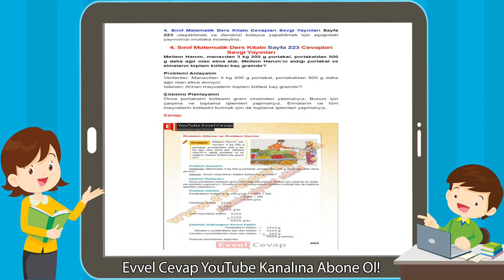4. Sınıf Matematik Ders Kitabı Sayfa 223 Cevapları Sevgi Yayınları